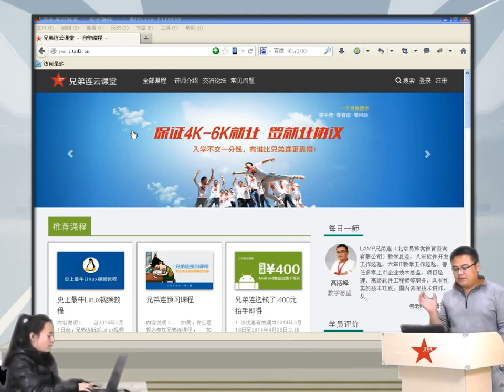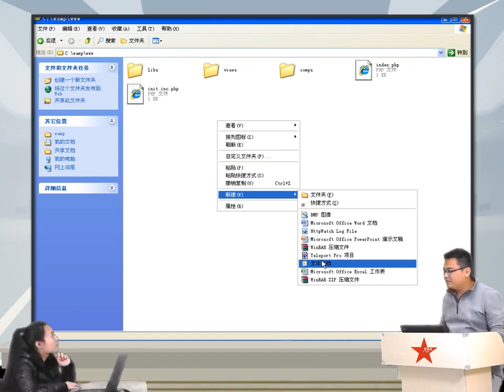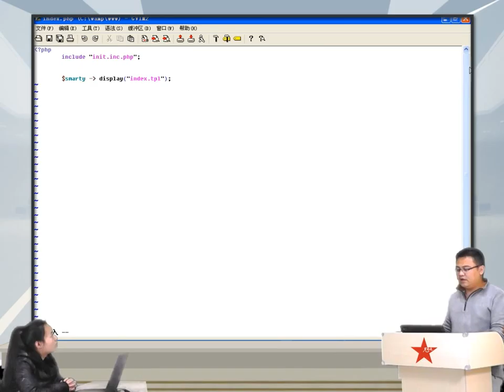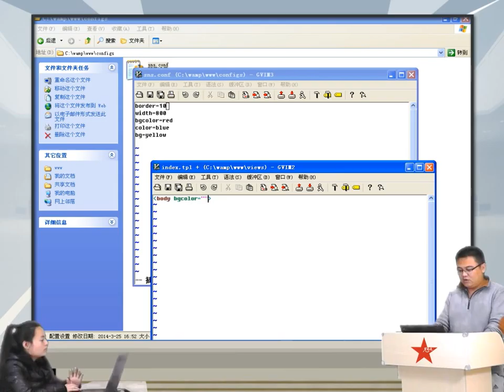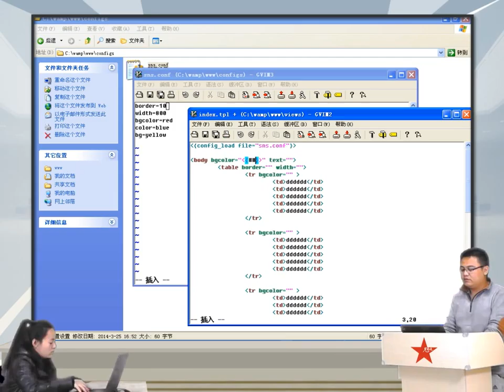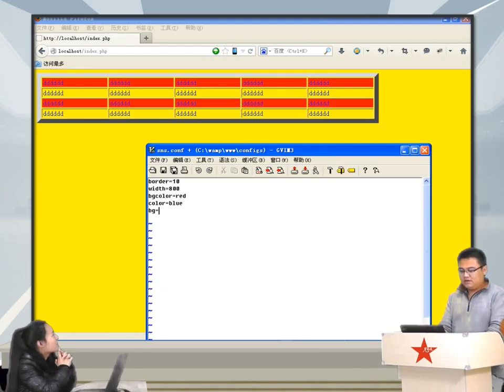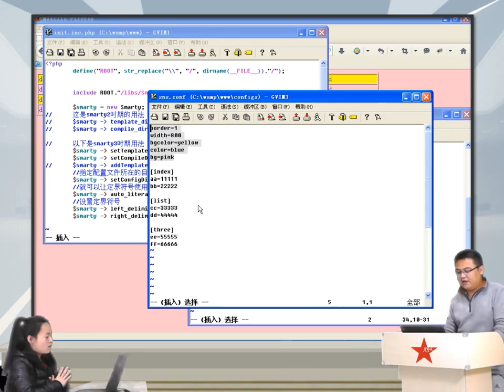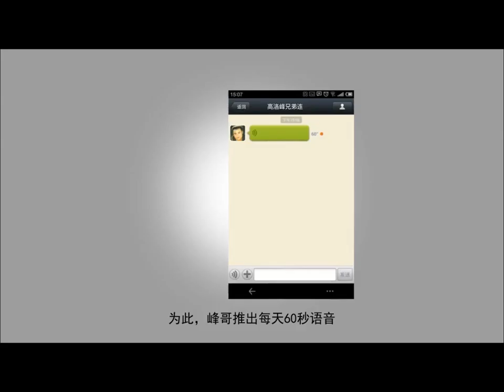2014兄弟连高洛峰 PHP教程18 4 2 从配置文件读取变量